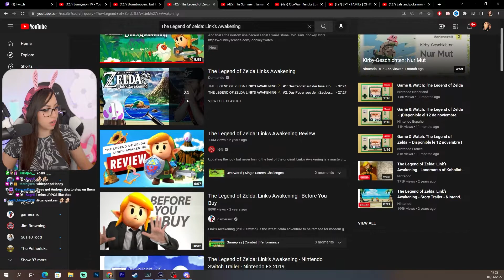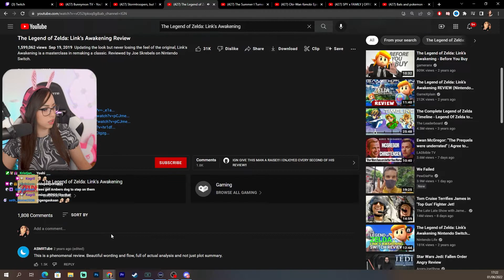The Legend of Zelda : Link's Awakening (dunkview) - Bunny REACTS !!!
♥ Reacting to The Legend of Zelda : Link's Awakening (dunkview)